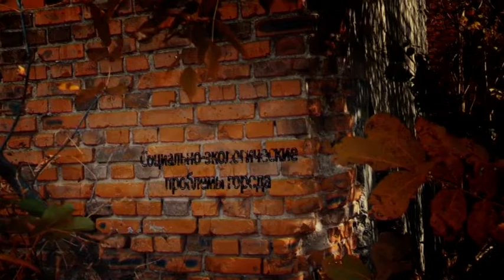Илья Тромбицкий и Корнелиу Попович в программе «Городская среда»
Будем говорить о состоянии главной водной артерии страны.  В последнее время в Днестре произошло резкое падение уровня воды,  экологи бьют тревогу, звучат заявления о катастрофических масштабах проблемы, называются причины и строятся прогнозы.  Со стороны же чиновников ответственных за состояние дел в этой сфере исходит молчание. Так что же в действительности происходит с рекой, которая в буквальном смысле питает наши жизни? Поговорим с гостями программы, у нас в студии - эколог, исполнительный директор Международной ассоциации хранителей  Днестра «ЭКО-Тирас»  Илья Тромбицкий и  советник президента Республики Молдова в области образования, науки и культуры Корнелиу Попович.